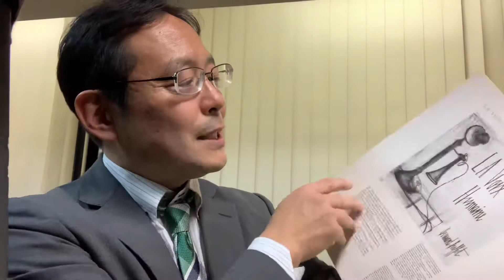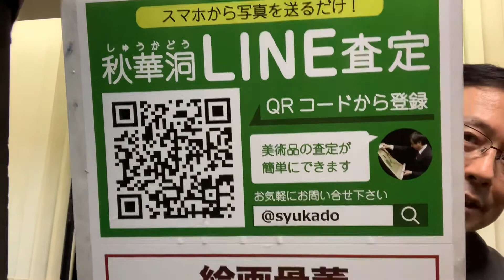力強い線描画ベルナール・ビュッフェ【絵画骨董買取プロby秋華洞】